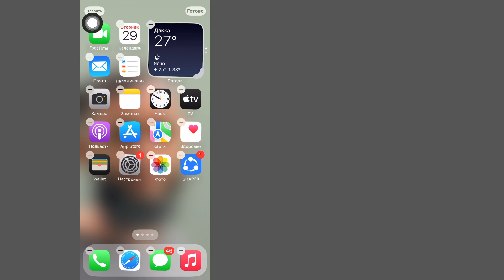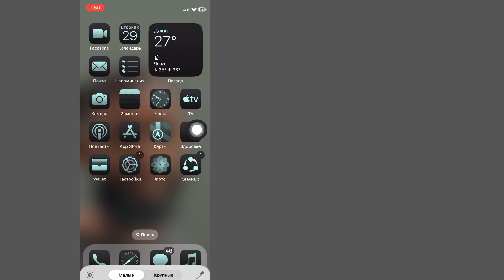Как изменить цвет значка приложения на iOS 18 || Любой iPhone Изменить цвет значка приложения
Если у вас есть какие-либо вопросы, пожалуйста, оставьте комментарий ниже?